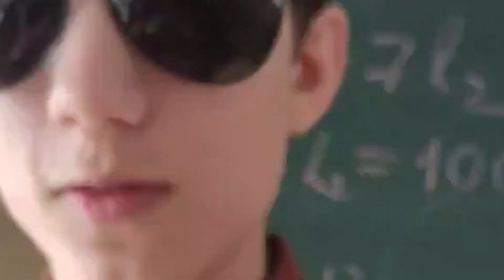ПОЗДРАВЛЕНИЕ ДЛЯ ОДНОКЛАССНИЦ НА 8 МАРТА!!!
С 8 марта девочки!!

                       v ПОДДЕРЖКА v

Ого, новый зритель... Стой, нет, нет не уходи!! Молодец! Давай я объясню где ты находишься. Ты попал на мой канал EGORgo, здесь ты найдёшь интересные (а может и нет) видео. К примеру: ВЛОГи, что то типо вайнов, челленджи, летсплеи, иногда кулинарные видео, реакции и теории. Я ни в коем случае не заставляю тебя здесь оставаться, но если вдруг останешься, то не пожалеешь:)